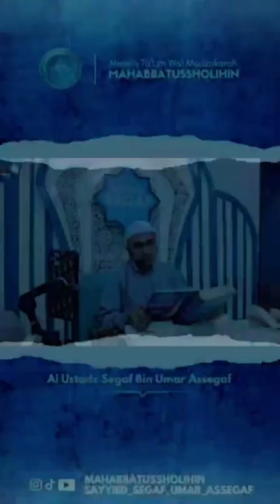Hal-hal yang dapat mendatangkan rezeki part2 || Habib Segaf Bin Umar Assegaf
Ya 'Aasyiqon Nabi 'Aasyaqo Yu 'Aasyiqu 'Aasyieq 'Aasyieqis Sholah 'Alan Nabi. Inilah Seruan Kami, Hanya MS1 Yang Miliki, Dan Dengan Seruan Inilah Kami Saling Merindu Dengan Hadrotun Nabi Kekasih Pujaan Hati :) . Hadirilah, Syiarkanlah, Dan Raihlah Keberkahan Didalamnya Majlis Mingguan MT Mahabbatussholihin, Langkah Hati Menuju Ridho ILahi, Lil Habib Segaf Bin Umar Bin Abdurrohman Assegaf. Marilah kita tunaikan kewajiban kita menuntut ilmu, dan mari kita isi dengan bertawassul, berzikir, bermunajat juga tentunya saling merindu dengan kekasih hati kita HADROTUR ROSUL SAW.

Maklumat kami mengajak muslimin muslimah untuk ikut andil dalam Proses Pembangunan Pondok Pesantren Dan MT Mahabbatussholihin Yang Berlokasi : Desa Tegalegak RT.005 RW.001 Kel. Cirangkong Kec. Cibatu Purwakarta Jawa barat untuk berdonasi dapat dilakukan secara tunai atau via transfer Bank Mandiri 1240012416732 a/n  Yayasan Al-Kifahi Al-Tsaqafy Konfirmasi : Ahmad Baihaki 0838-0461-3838